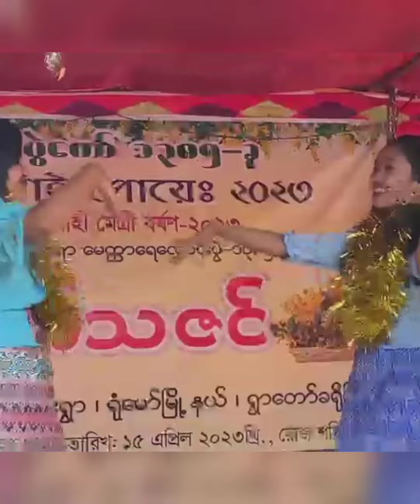বান্দরবানে মারমাদের পানি খেলা বা সাংগ্রাই উৎসব || Shuktara Vlog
Thank you all so much for watching my video.

Sanggraing New Marma Dance Video